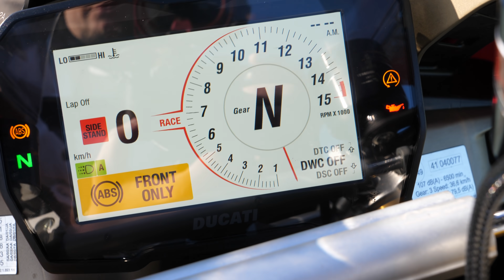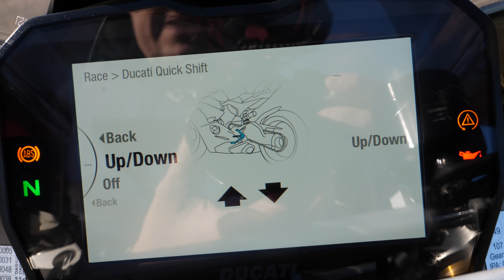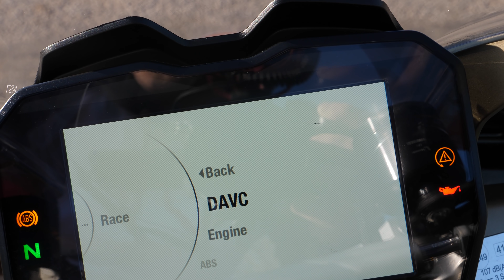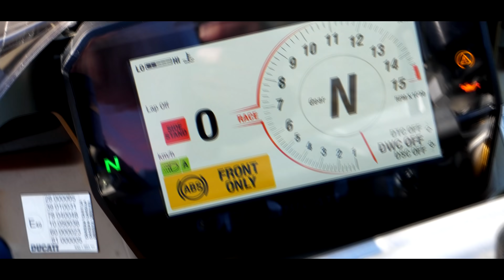MotoVlog 198 : TEST DUCATI PANIGALE V4S CORSE 231ch / CETTE MOTO EST TERRIFIANTE ! 😈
👉 LES CODES PROMOS POUR LES COMBINAISONS MATT RACING :

Combi ST -25€ : LORDST
Combi level one -50€ : LORDLEVEL
combi race one -50€ : LORDRACE
Combi racing -50€ : LORDRACING
Pack road (2 pieces) -50€ : LORDROAD
Gants racing -10€ : LORDGTS